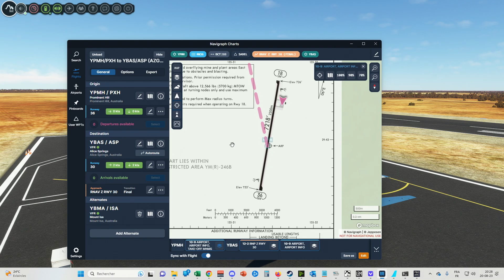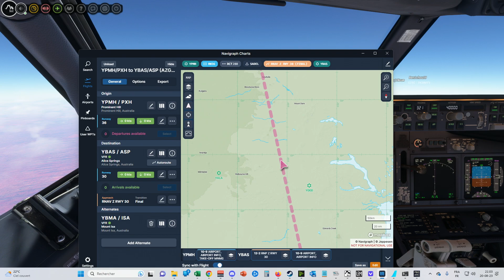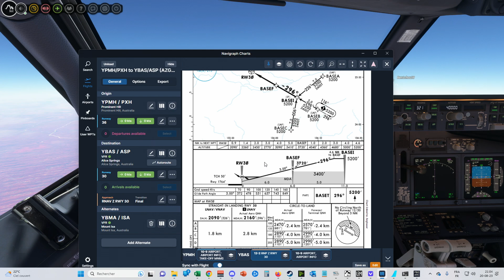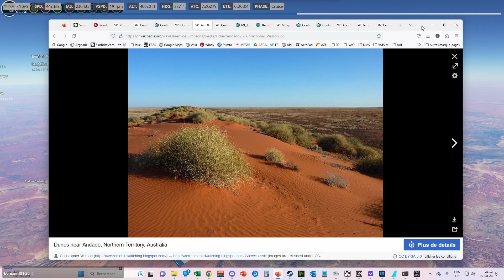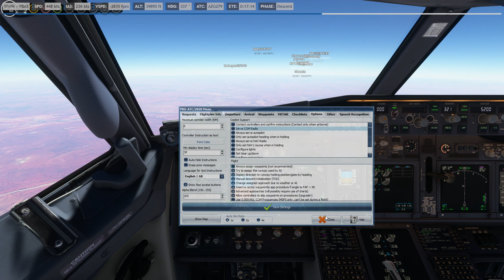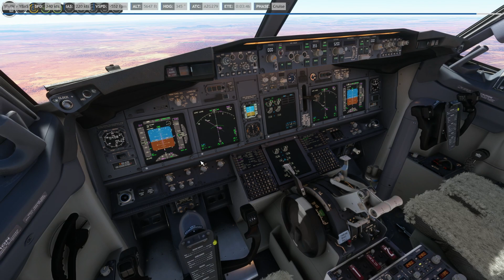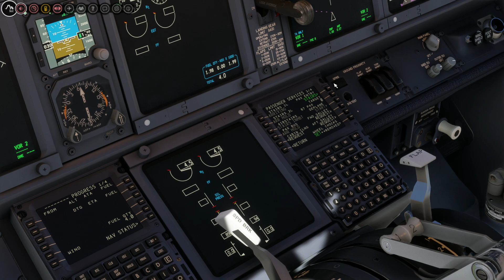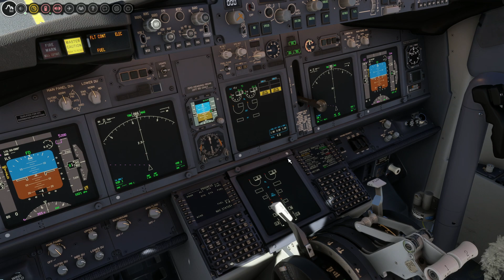Flight Simulator | Azgharie World Tour | 279 : Prominent Hill - Alice Springs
Voici ma config PC : Intel Core i9-9900KF | MSI 11GB 2080 Ti | SSD 2TB 970 EVO PLUS | RAM 32GB | Stream via une carte d'aqcuisition ELGATO GameCapture 4K60 PRO | Saitek X56 | Logitech G Saitek Panneau Latéral pour Véhicule Lourd | Volant G920